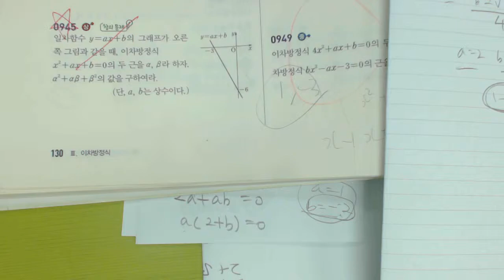2015 중3 쎈수학 상 945